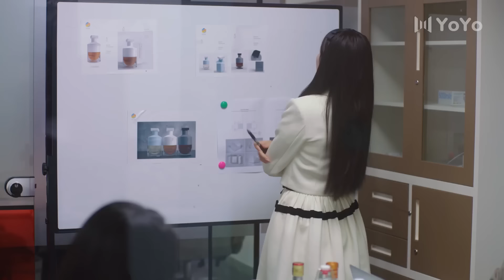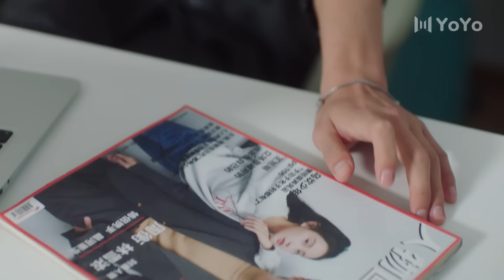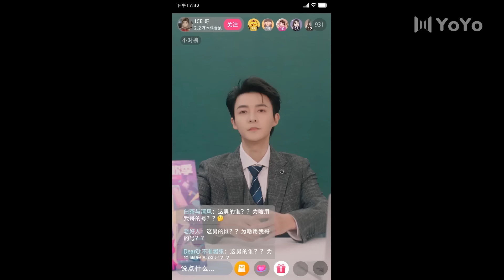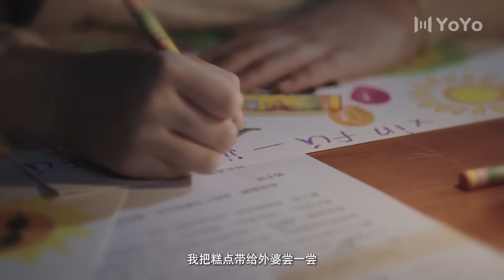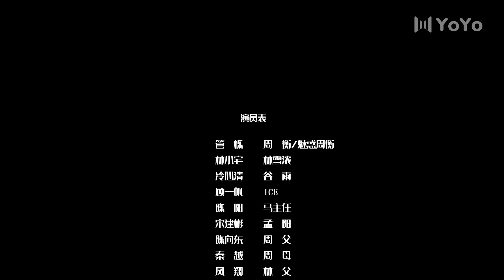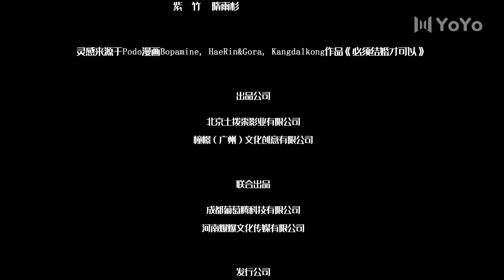Оставь на медовый месяц 17-20 серии (русская озвучка) дорама Save It for The Honeymoon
Название: Оставь на медовый месяц
Другие названия:   Save It for The Honeymoon,  结婚才可以
Количество серий: 23 мини серий
Жанр: романтика

Описание:
Что бывает, когда тебе снятся эротические сны с директором твоей фирмы? Ты начинаешь забывать где сон, а где реальность.